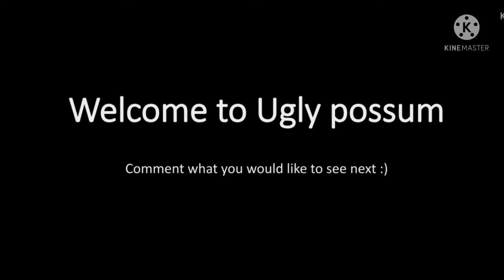Simone Ashley and Jonathan Bailey being a chaotic siblings duo for almost 2 minutes straight. PT. 2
I collect memes and sounds that go viral on the internet just for fun